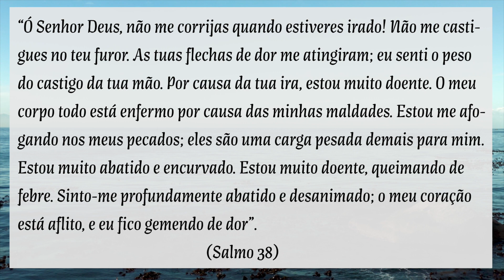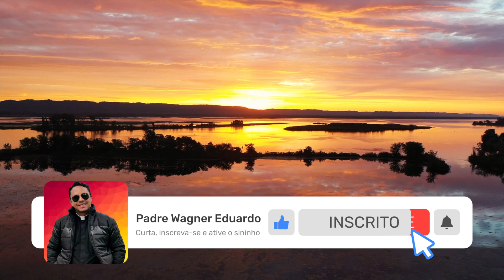ORAÇÃO DA MANHÃ: OS CINCO MINUTOS DE CURA INTERIOR - 19 DE DEZEMBRO DE 2022